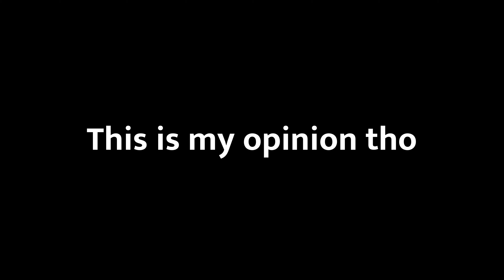Drake - Certified Lover Boy Ranked